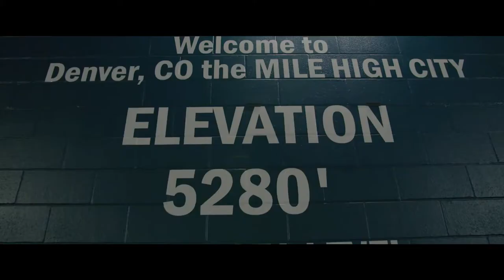Titans-Broncos Pregame Hype | Week 6, 2019 Season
Titans fans get pumped up for Sunday's Week 6 matchup against the Denver Broncos at Empower Field at Mile High.